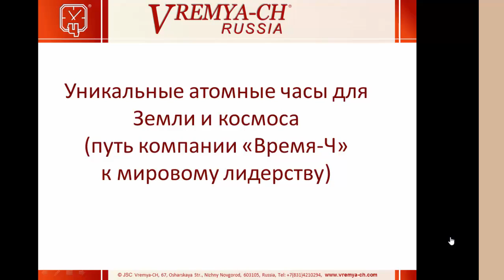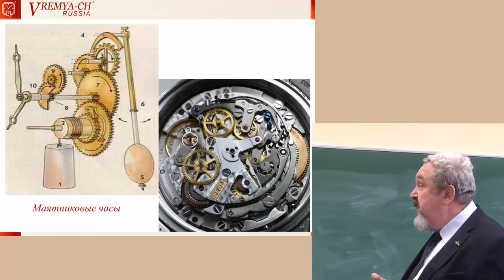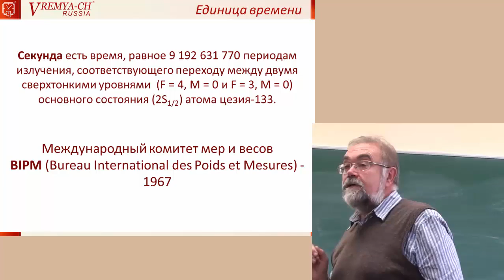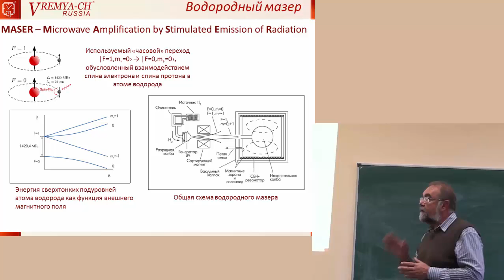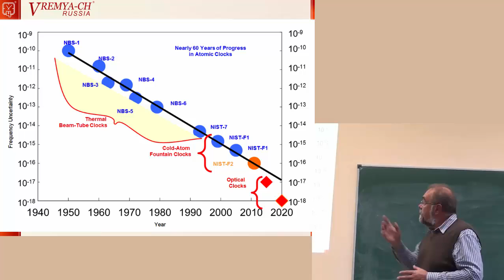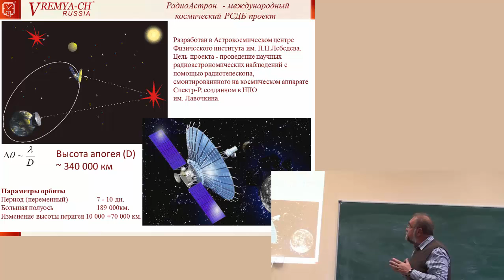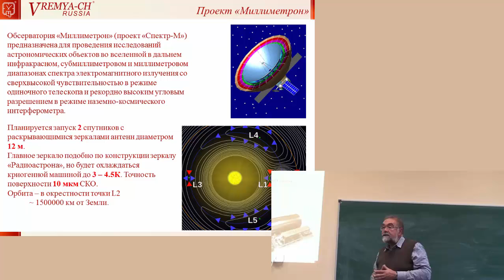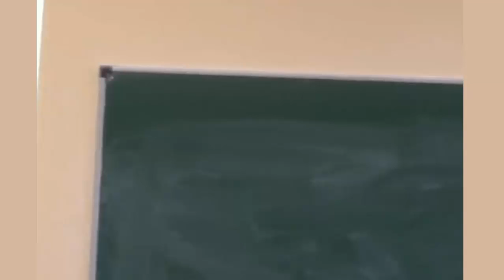"Время-Ч". Как частная Нижегородская компания стала мировым лидером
- Аппаратура космического применения
- Водородные стандарты частоты
- Компараторы и калибраторы
- Телекоммуникационное оборудование